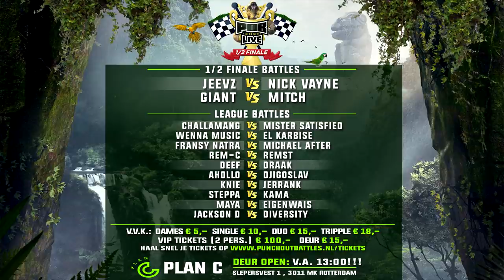Jeevz - Q&A 1/2 Finalisten Punchoutbattles Live 2015/2017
Zondag 22 oktober 2017 kon je LIVE vragen stellen aan Jeevz, Nick Vayne, Mitch en Giant.

Jeevz koos de vraag van Ruby B. als winnaar voor de beste vraag. Paultjee N. heeft 2x Gratis Entree gewonnen voor de 1/2 finale event.